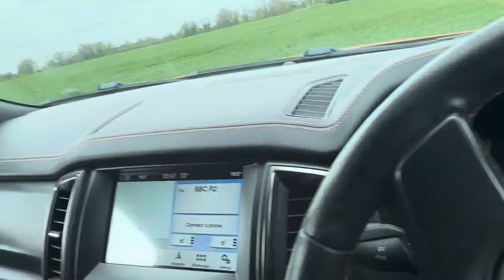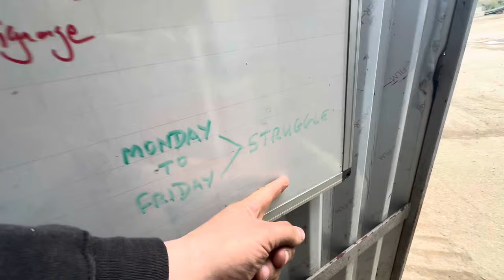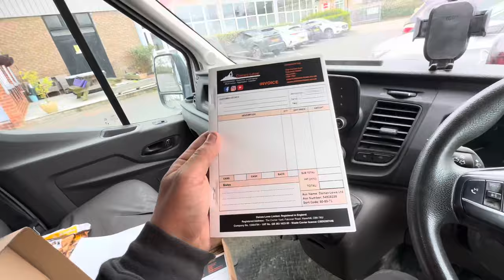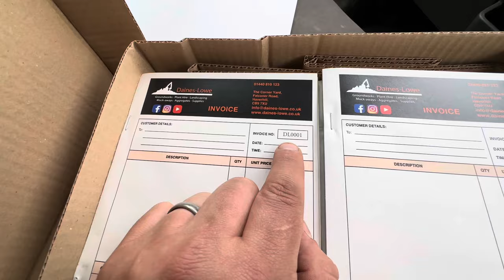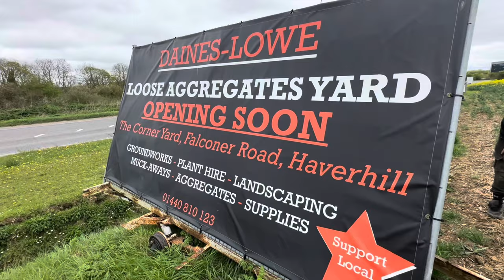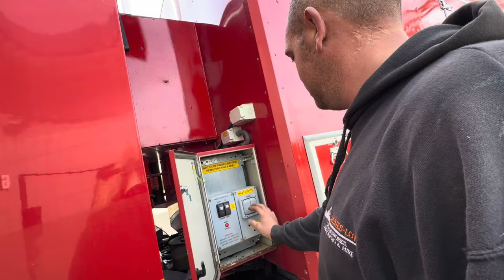How to install a fence, Daines-Lowe style! - The HGV Campervan conversion Struggle - Episode 56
Now we've cleared the fencing job, it's time to get the fence installed... Daines-Lowe Style! A nice little job, in and out in 2 days. The Campervan is back after it's MOT, did it pass?!

On to the next one, this time some block paving.

If you fancy grabbing yourself a keyring, sticker or pair of socks, take a look

Don't forget our grand opening on the 1st June at 1pm. The Corner Yard, CB9 7XU!

WhatThreeWords for the yard - ///yours.golden.wiring

Job's a good'n!

If you like our new music, make sure to check out Epidemic Sounds